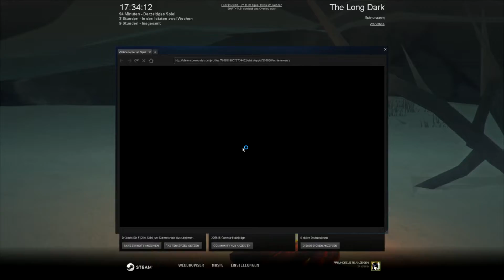THE LONG DARK #015 | Dem Tode so nahe! ► Let's Play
► In einem entgleisten Zug...fast erfroren! Überleben wir das? :0